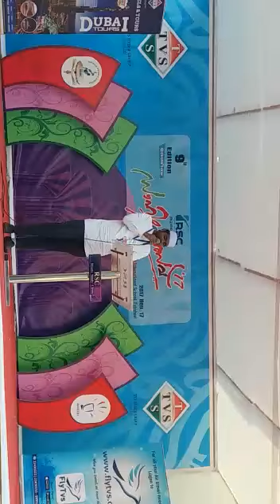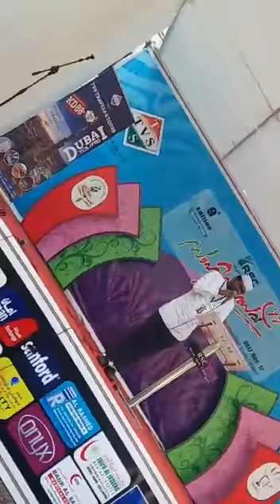RSC NATIONAL SAHITHYOLTHSAV 2017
Video from Andu Poyyathabail